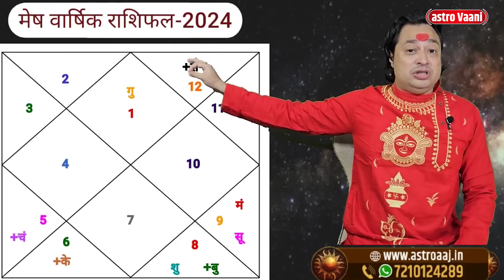मेष राशि 2024 की 10 बड़ी भविष्यवाणी ll सच होंगे आपके सपने ll Mesh Rashi 2023 ll Aries Sign 2023 ll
मेष राशि 2024 की 10 बड़ी भविष्यवाणी ll Mesh Rashi 2023 ll Aries Sign 2023 ll Astro aaj